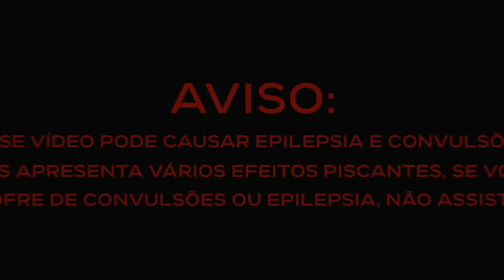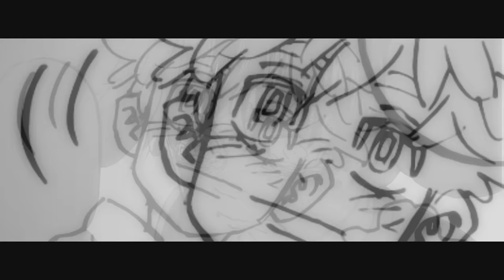Izana Kurokawa Song (Tokyo Revengers) | QUE ROLEM AS CABEÇAS| Ishida (Prod. Demon)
Dessa vez é uma música totalmente baseada no personagem Izana Kurokawa do universo de Tokyo Revengers.
• Ficha Técnica:
Letra: @IshidaOficial
Mixagem/Masterização: @Ishida
Audiovisual: @Nitrolasss @gus0721
Beat: @Demon
Thumbnail: @MS

URT